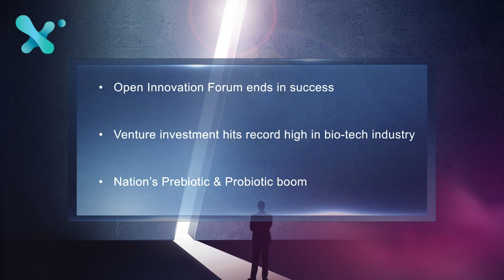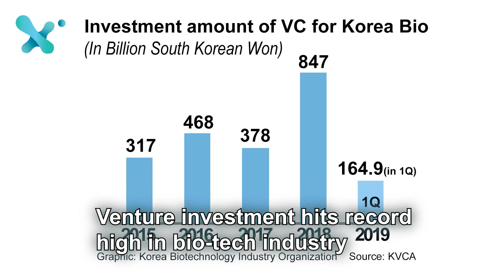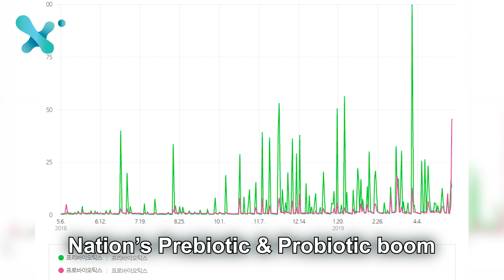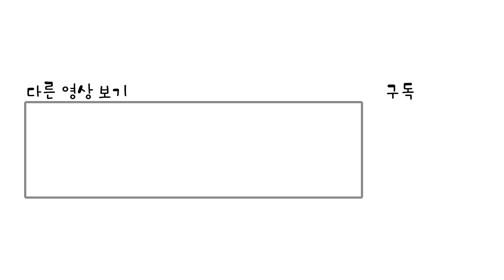Korea bio-industrial News: Venture investment hits record high in bio-tech industry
Pangyo Bio-healthcare Open Innovation Forum hosted by Korea Biotechnology Industry Organization and Cha Bio-tech was held last Friday on May 10th at the Pangyo Cha-bio Complex. The first Open Innovation Forum took place in Pangyo, being a symbolic place for the integrated biotechnology companies. With more than 400 participants including investors and professionals from the bio field, the forum was held to provide investment attracting opportunities and to introduce some of the promising technologies in the bio industry.
The forum sessions were divided into cell & gene therapy and Bio Pharmaceutical areas.

Based on company’s potential, business commercialization level and investment attractiveness, 14 companies out of 30 applicants were selected by KoreaBIO to speak at the forum. The 14 companies were given the opportunities with the investors after the IR session.
 The open innovation forum is to be held as a global event annually.

Investment amount that went into Korea’s Biotechnology venture capitals in the 1st quarter recorded its highest with 624 million in US dollars and it seems 138 million went solely into Bio-tech industry.
This is around 22 percent of the entire investment amount. Meanwhile around 25 percent of the investment went into ICT area which is about the same amount of investment as last year. The news led SK Bio Pharmaceuticals and other large Bio-tech companies waiting to be listed are in limelight among investors. The market allegedly show that more investment will go into Bio industry this year as a number of big-sized biotech companies are to kick into the IPO rush.

Effectiveness of prebiotics and probiotics are one of the hot issues among Koreans. Prebiotics appeared on the most-searched keywords in Korean portal sites in March. And again as Korea’s TV channel, SBS, broadcasted a special documentary program on prebiotics and probiotics starring a housewife’s drastic report on her health recovery with the help of probiotics. With the probiotics boom, food manufacturers are utilizing the substance as an additive for food manufacturing and this is growing to be a trend in the field.

That’s it for today’s briefing. Thank you for tuning in and we hope to see you on a weekly basis. Have a great day ahead.

연출, 제작, 편집: 한승진 PD